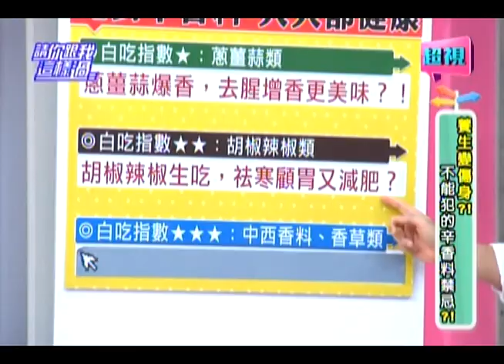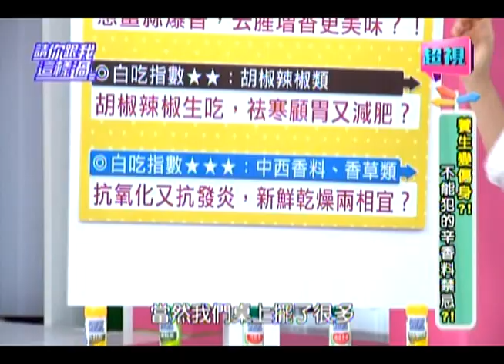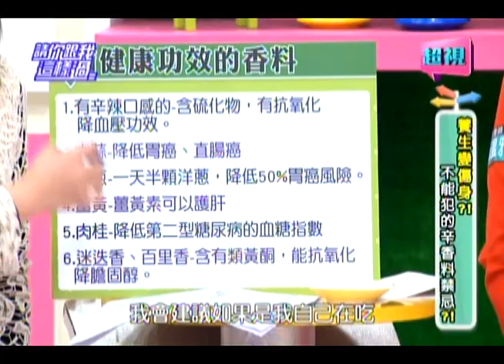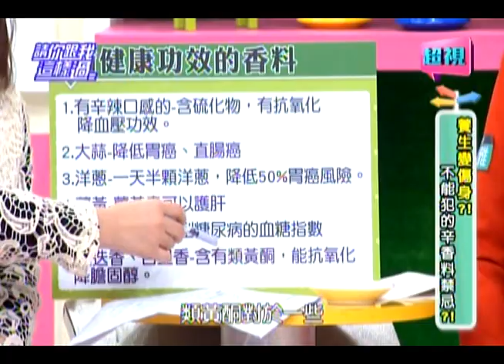0317 超視《請你跟我這樣過》part2/3 不能犯的辛香料禁忌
養生變傷身?不能犯的辛香料禁忌?!
來賓：曾雅蘭、蔣偉文、林姿佑
專家：資深護理師譚敦慈、中醫師彭溫雅、營養師劉怡里、醫藥記者洪素卿
養生變傷身，做菜加辛香料，讓食物變美味，但可能也會變成毒物？哪些錯誤烹調方式要小心？辛香料每個人都適合吃？哪些疾病的人愈吃毛病愈多，不得不小心。毒物科護理師譚敦慈教你善用蔥薑蒜，三分鐘就可以完成的海鮮煎餅，連長庚醫師都指定要吃。中醫師彭溫雅告訴你這樣用辛香料可以變成養生飲？敬請鎖定超視33頻道每晚八點由侯昌明黃文華主持的「請你跟我這樣過」。